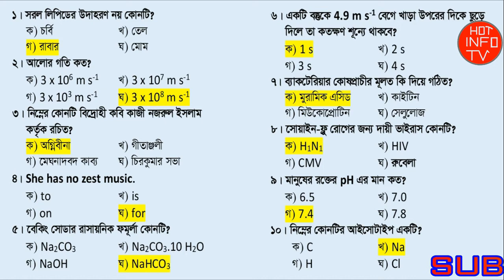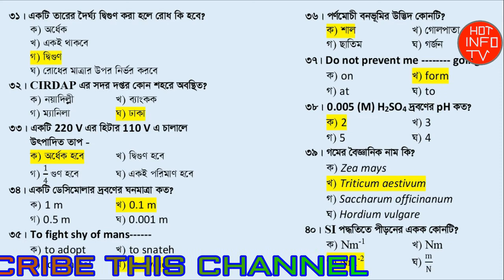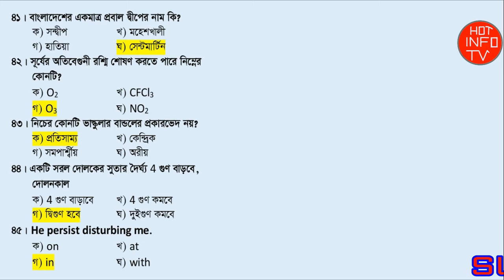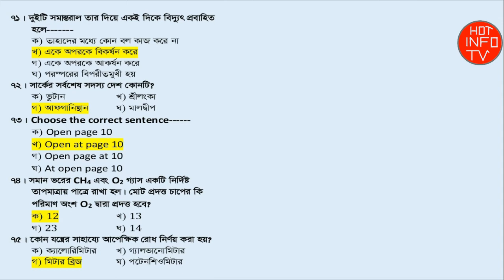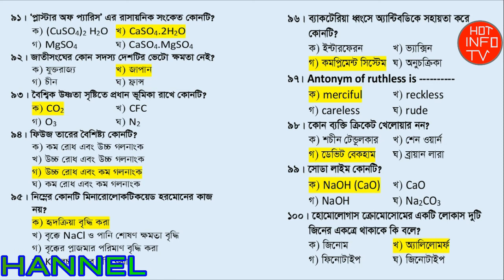Medical Admission Test 2015-16 I Solve Question Bank I SAQ Bank I MBBS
Medical Admission Test 2015-16  I  Solve Admission Question Bank  I  SAQ Bank  I  MBBS

এখানে আমি একটি ভিডিও পোষ্ট করেছি। যেখানে আছে বিগত মেডিকেল ভর্তি পরীক্ষায় আশা ১০০টি প্রশ্নের সমাান। এই ভিডিওটি দেখলে আপনারা ধারনা পাবেন যে, মেডিকেল ভর্তি পরীক্ষায় কীধরনের প্রশ্ন আসে। এই ভিডিওটি দেখলে আরও জানতে পারবেন মেডিকেল ভর্তি পরীক্ষায় প্রশ্নের মান কীভাবে বন্টন করা হয়।